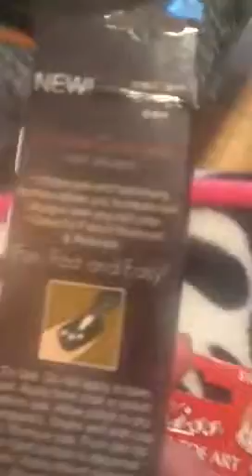Nail Polish Collection Part One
Storage and collection.